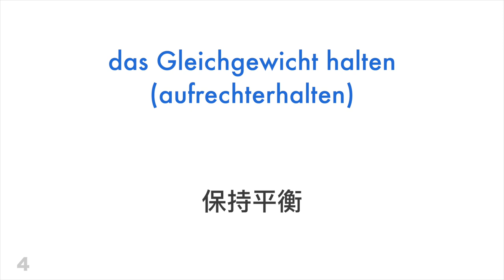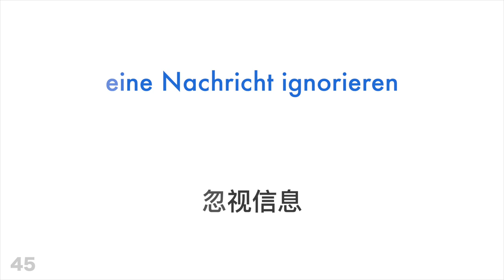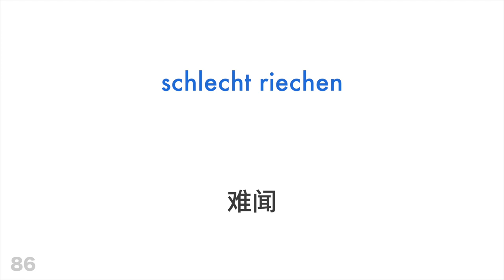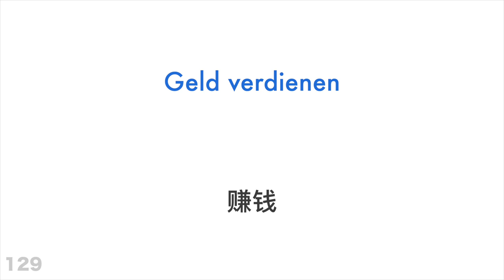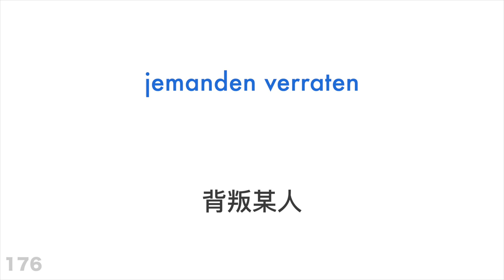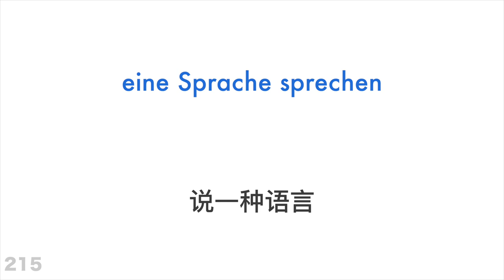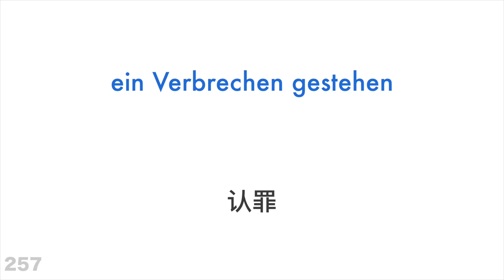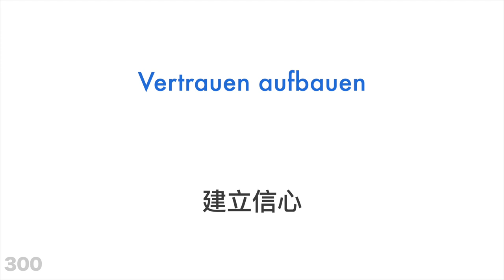300个动词 - 德语 + 中文 - 阅读和听写： - (母语者)